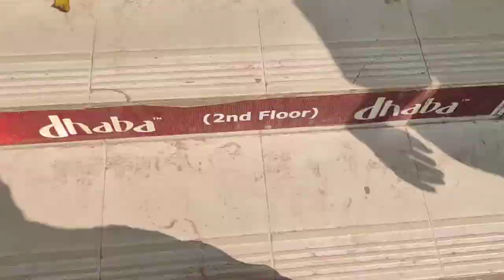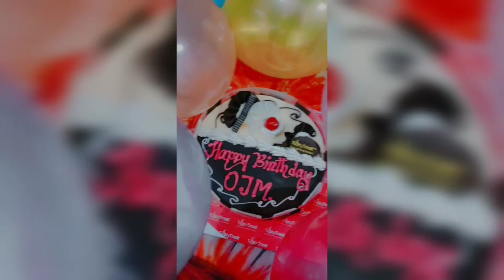Birthday Vlog | Incomplete Vlog | OJM Vlogs